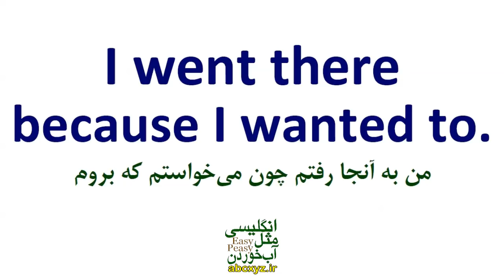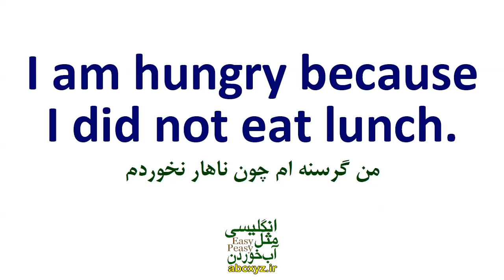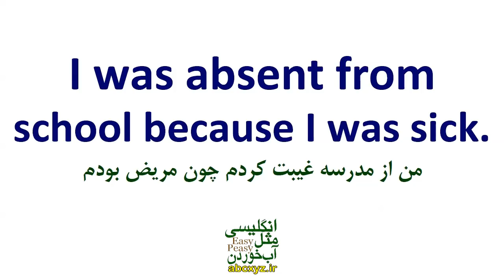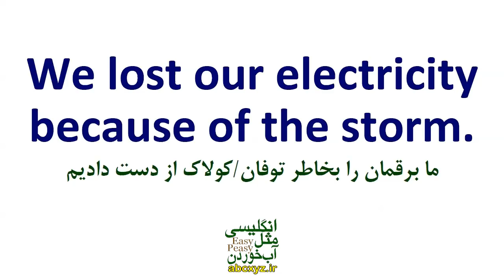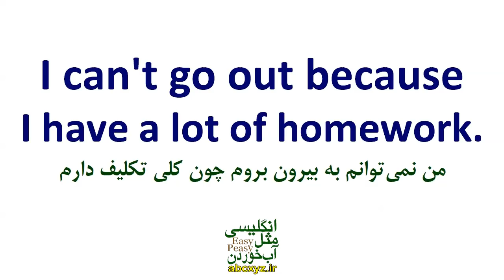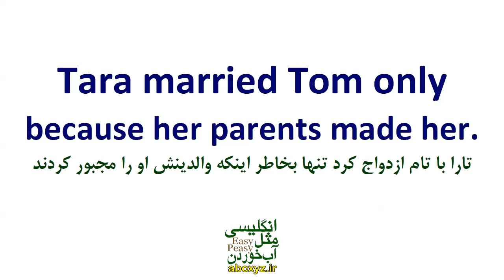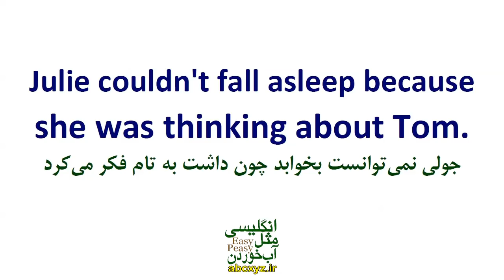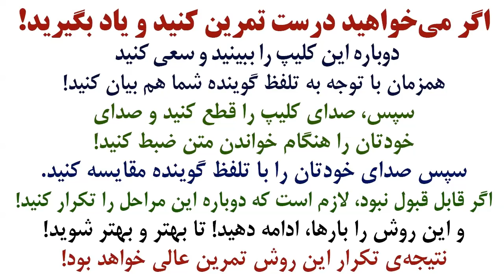جمله های مهم و کاربردی با کلمه because در انگلیسی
جملات عبارت ها و اصطلاحات کاربردی با و جمله سازی با لغت اساسی Because در انگلیسی همراه با مثال و تلفظ و ترجمه و توضیح خدمت شما البته با جملات مهم و اساسی از انگلیسی روزمره با ترجمه و معنی به فارسی و البته مثالهای کاربردی تقدیم شده است